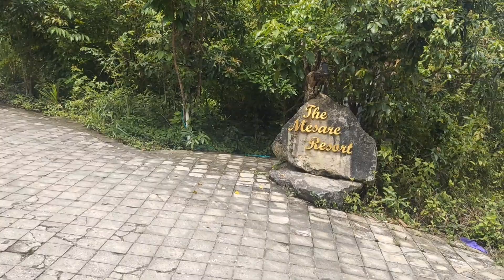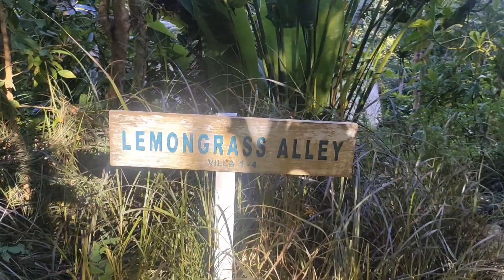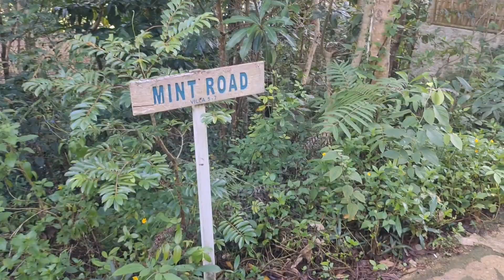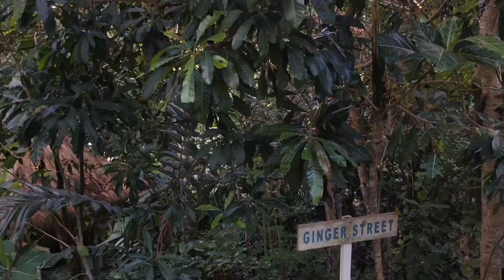The Mesare Resort Nusa Penida | Jungle Resort | Best Budget Hotel Bali